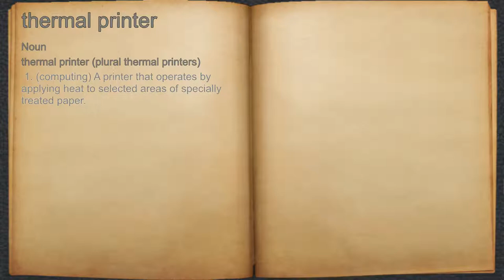What does thermal printer mean?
A spoken definition of thermal printer.

Intro Sound:
Typewriter - Tamskp